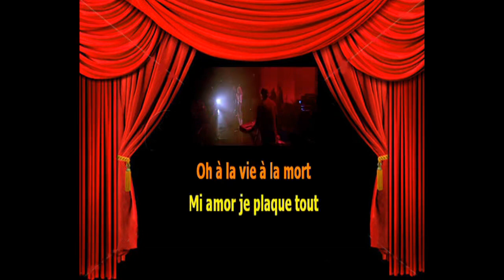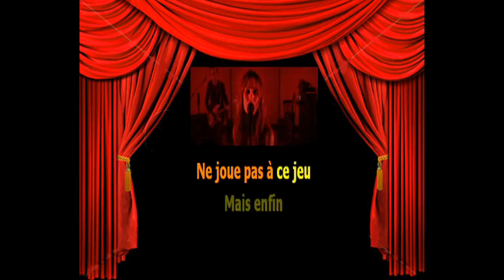Karaoké Vanessa Paradis Mi amor